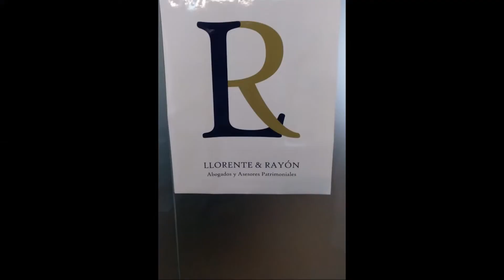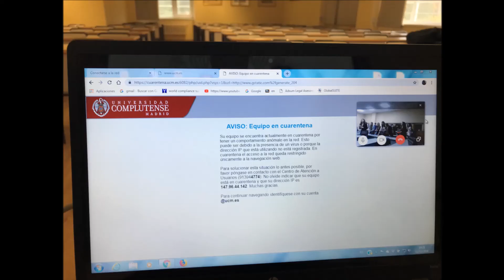Actividad académica UCM (Madrid) - MGIMO (Moscú)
Facultad de Derecho de la Universidad Complutense de Madrid. Actividad de la Profesora Natalia Korosteleva y de la Profesora María Concepción Rayón. Proyecto de emprendimiento para estudiantes.